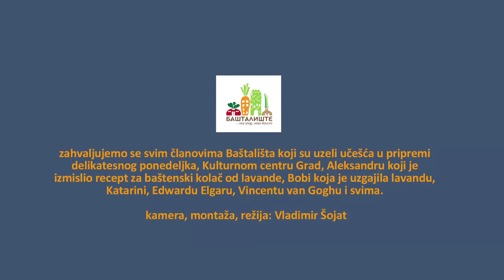Baštalište-Delikatesni ponedeljak 19.06.2017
Na „Delikatesnom ponedeljku“ koji je održan 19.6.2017. u Kulturnom centru Grad, imali ste priliku da uživate u prvim ovogodišnjim plodovima Baštališta, prve baštenske zajednica u Srbiji po modelu community gardens. Svi prisutni koji su probali naš obrok pomogli su u prikupljanju sredstava za izgradnju paviljona za održavanje radionica u bašti.